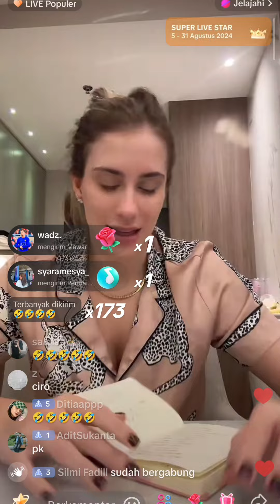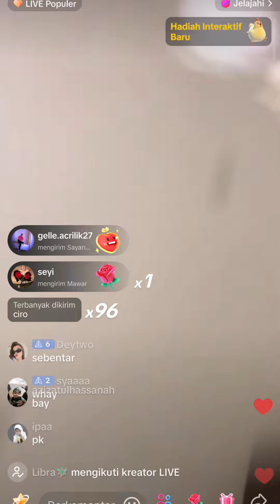LIVE TERBARU DUDA (ISTRI CIRO) MAKIN LANCAR BAHASA INDONESIA